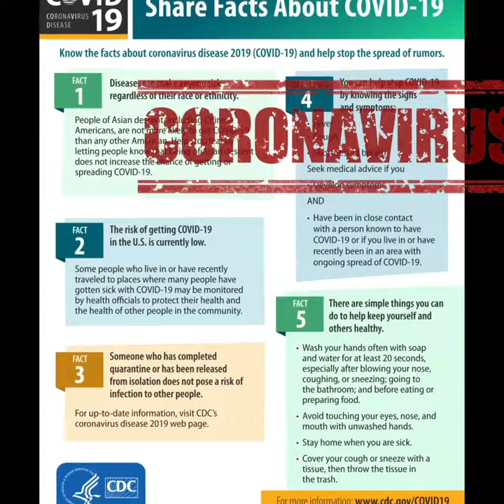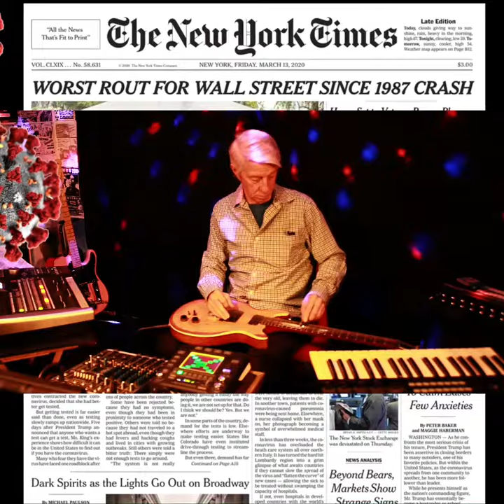Blues From A Virus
Can't get out so I do what I can: Make videos and upload them. Social distancing? I already do that. Being an outsider and 70 years old keeps me from playing live gigs. I admire the players that can get out there and get the gigs. At least I can continue to play and publish. Maybe a door will open where I can play some gigs like the ones I played at Bob's Record Store a few years ago. Maybe a front porch gig. lapsteel bluesfromavirus hamerguitar hamersunburst telecaster mesamoogie instrumental bumpermusic realdrums bandinabox kaossilatorpro+